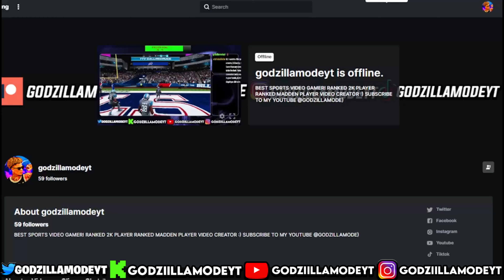*NEW META* BEST OFFENSE IN MADDEN 24!! MOST UNSTOPPABLE OFFENSE!! TIPS & TRICKS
THANK YOU SO MUCH FOR YOUR SUPPORT I REALLY APPRECIATE IT